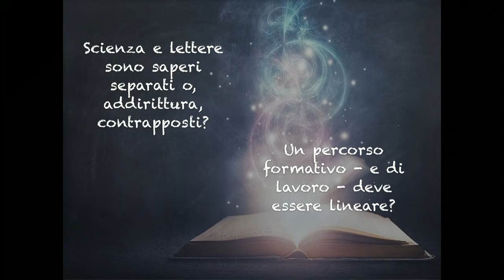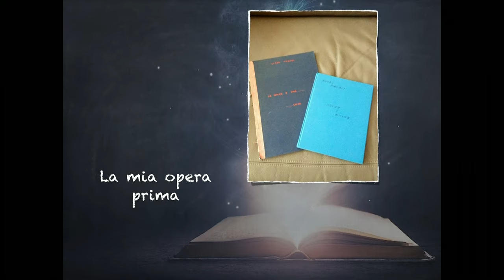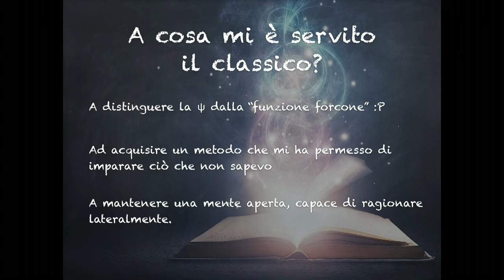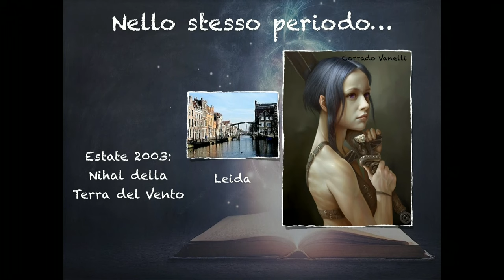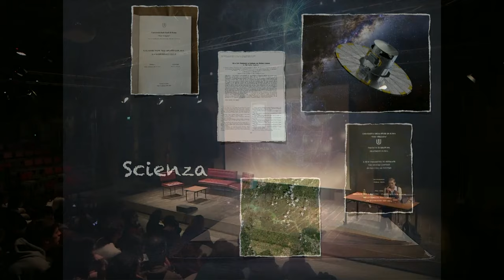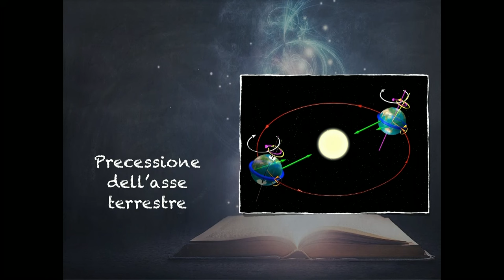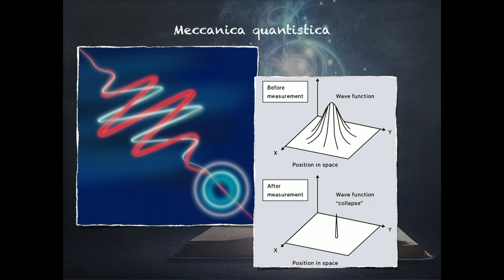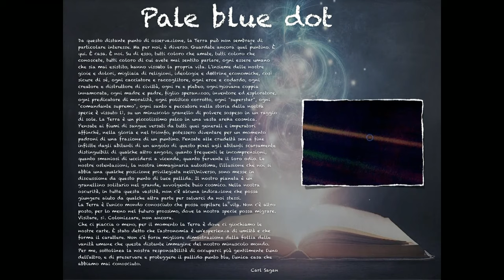Bussole | Licia Troisi